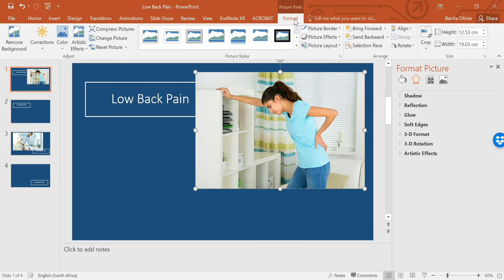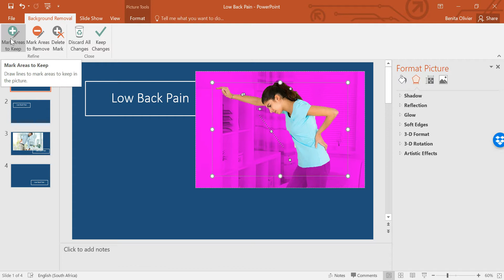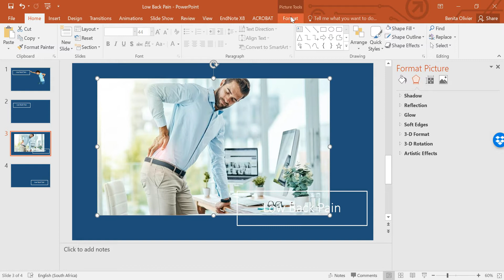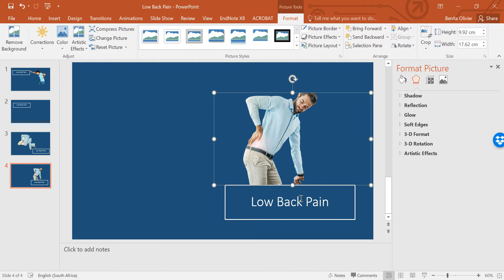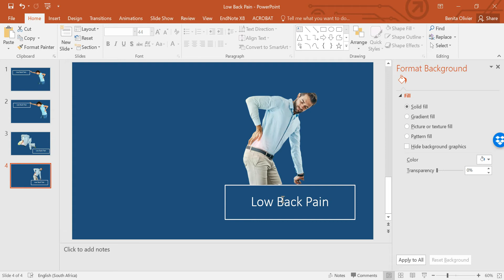Two ways to remove the background of an image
This video will show you two different methods that you can use to remove the background of an image, picture or photo. If you are doing a presentation in Microsoft PowerPoint 2016, removing the background of an image will ensure that the image blends in with the background. You may want to remove the background of a logo so that you can paste it onto a letterhead, for example. Or maybe you want to use an image, but the background is so busy that it detracts the attention from what you want the reader to see. You can remove the background inside PowerPoint 2016 or through the use of this online tool

Here’s a video that will show you how to change the font on all slides of your PowerPoint presentation in a few easy steps

Visit the Research Masterminds website for solutions for your research-related challenges